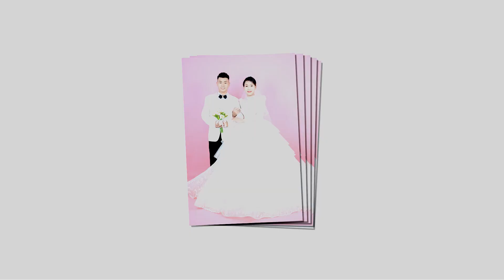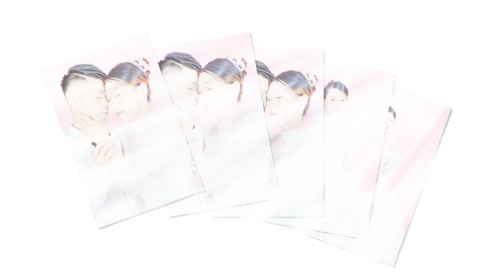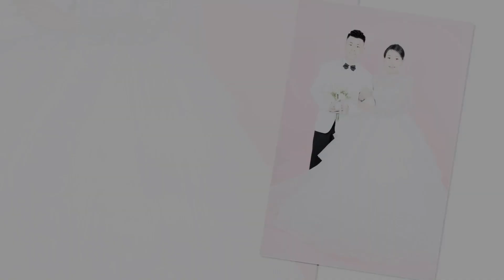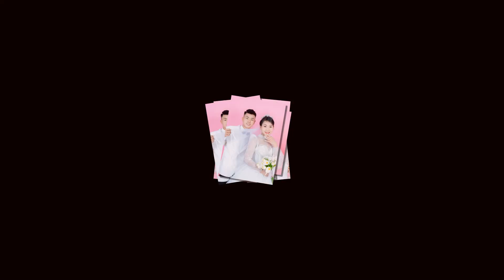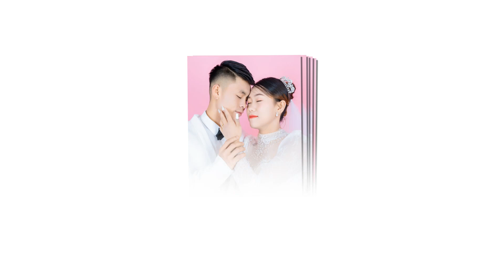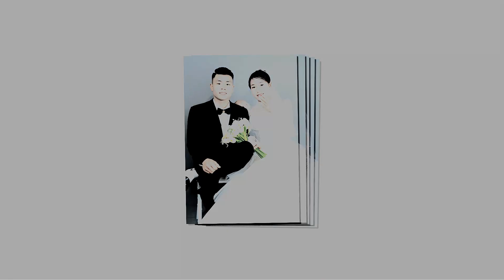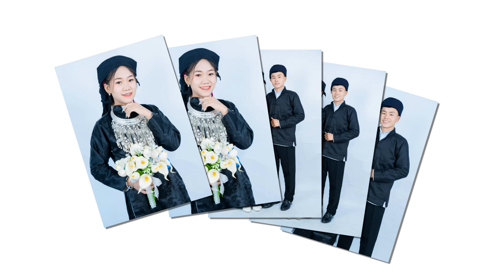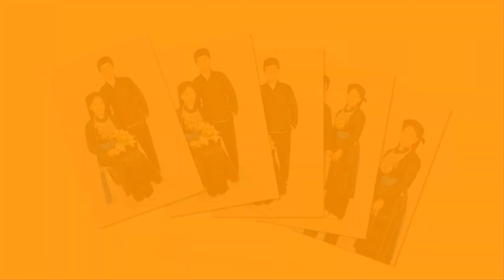Anh Toàn - Ngọc Lan 2024